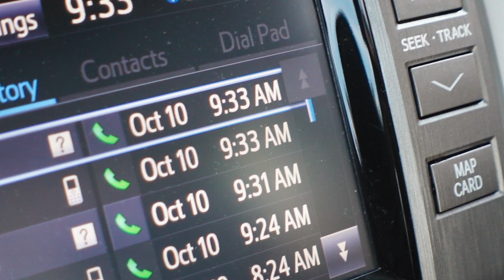First Time on the water with my $1,500 Restoration Bass Boat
Just Me, MySelf, and My $1,500 Bass Boat Restoration enjoying some quality time on the water. Testing out the Mercury 90HP and the Motorguide Xi5 - 6 hours on the Water No Catches or Fish in the boat but damn is it good to get the boat out in the water! All the Troubleshooting was figured out and thats all i could ask for. We are one step closer to completing the Bass Boat 2004 Bass Tracker Pro Team 185.

0:00-1:12 Introduction
1:15 - 2:24 Traveling to the River
2:25 - 2:56  Does it Float?
3:00 - 3:28 Using the Motorguid Xi5 *FIRST TIME*
3:30 - 3:47 Cranking up the 90HP Mercury Two Stroke
3:50 - 4:18 Overall Reaction of Motor
4:19 - 6:57  Driving the Boat to the Fishing Spot up the River
7:00-7:54 Fishing off the Bass Tracker PT185
7:59 - 9:09 We GOT WATER IN THE BOAT! *LEAKING*
9:10 - 10:01 Conclusion
10:01 - 10:50 Outro